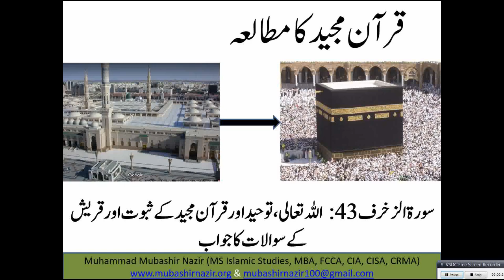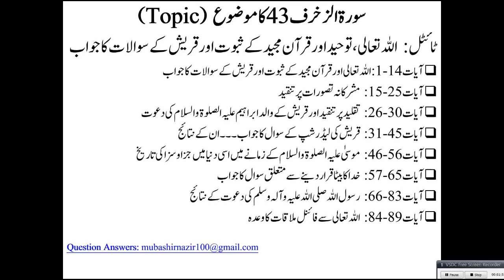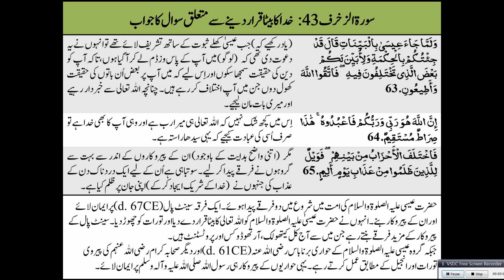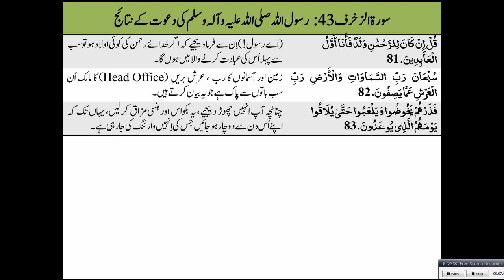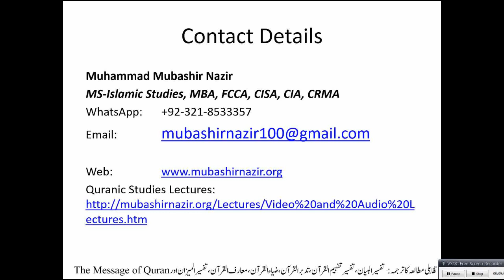QS176 - Al Zukhruf (Surah 43) Mistake in Leadership & We follow such ٰInsincere Leaders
Old Lectures
Al-Baqarah 2
59. Al Hashr
95. Al Teen & 96 Alaq
105. Al Feel / 106. Al Quraish / 107. Al Ma’oon / 108. Al Kausar